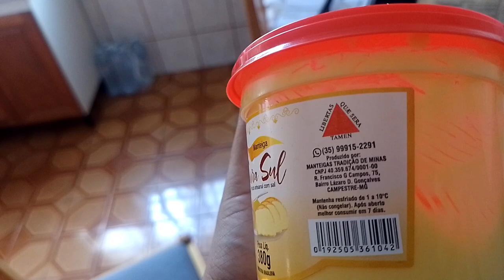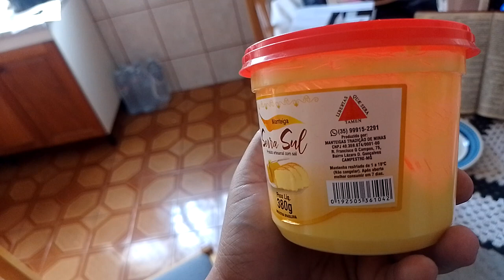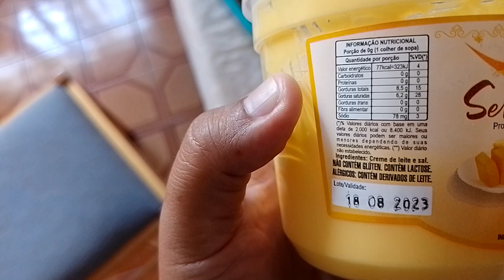Manteiga Serra Sul. Explicação e degustação